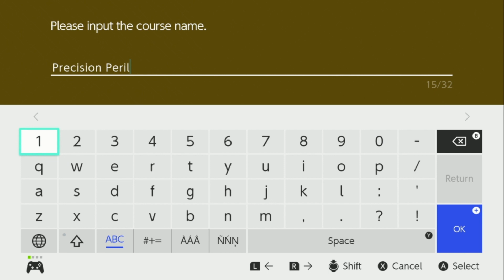I Made a Stupid MM2 Level - Precision Peril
Done in a day, actually pretty happy with what I came up with. Obviously could be a lot better but for not touching the editor in like 2 years I think I made something fun. Idk if I'll be making more levels anytime soon but for now I'm very mario maker pilled so maybe.